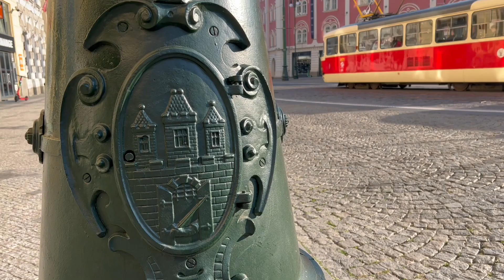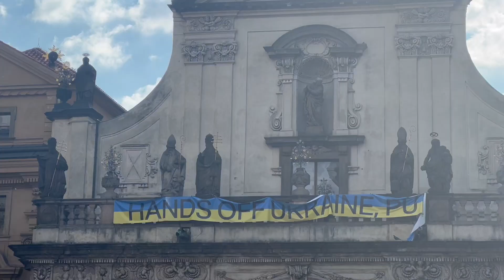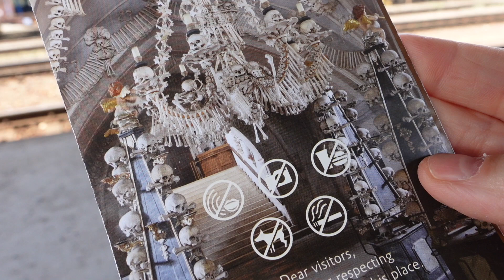We Almost Didn’t Make it to Prague 🤪 | First Timers in Czechia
Houghton Travel Days are always a little harry, and Jamin and Hilarie’s first day in Czechia is no exception. Fortunately, it doesn’t take long for them to sniff out their “snaffoo” and eventually find their way to Prague. This city has a rich history of overcoming communism during the Velvet Revolution, and its architecture goes back even further with the Prague Castle, Charles Bridge, St. Vitus Cathedral and an astronomical clock. Much to their surprise, this musically-inclined city also has a giant metronome and other music-inspired pieces of art.

The couple also makes their way outside the city to a tiny village called Kutna Hora, where the Sedlec Ossuary (bone cathedral) is decorated with the decomposing bones of 60,000 people.

Why? Because they’re traveling to 18 different countries in the coming year, and you won’t want to miss it.

Listen to the full podcast episode (S6: S7) on YouTube or wherever you listen to podcasts, including these popular options

Travel FOMO is hosted by a husband and wife duo, Jamin and Hilarie Houghton.